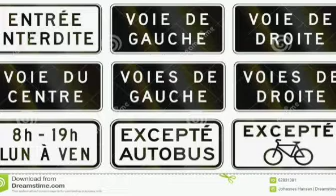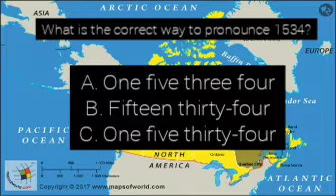Quebec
This is a short video on the province of Quebec in Canada .Most appropriate for intermediate level, with a listening quiz at the end!